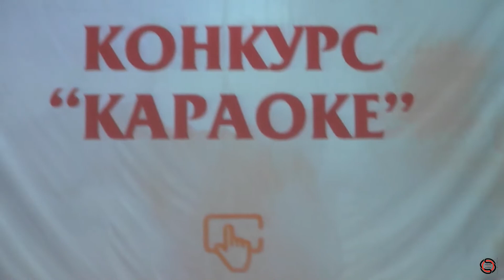Орг. сценка ведущих 10 - S.O.S 2018